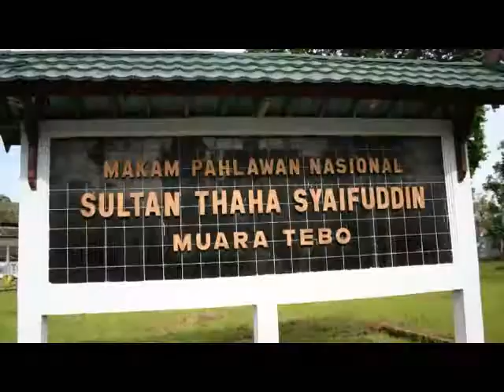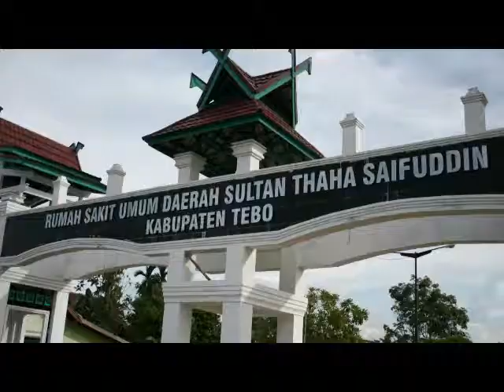Grave of Sultan Thaha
S ultan Thaha Saifuddin (alt. spelling "Thaha Syaifuddin") was the last of the sultans in the Jambi Province on the island of Sumatra. Due to his resistance against Dutch colonialism, he has been given the title as a national hero in Indonesia. The Jambi airport has been named in honor of Sultan Taha, and a statue of him can be seen standing in front of the Governor's offices in the city of Jambi. His grave is shown in this video, which is located in Muara Tebo, in the north central part of the Jambi Province.